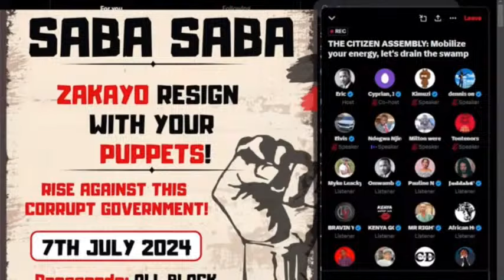Peter Salasya Engages GenZ on Twitter Spaces Explains why MPs can't help Kenyans!